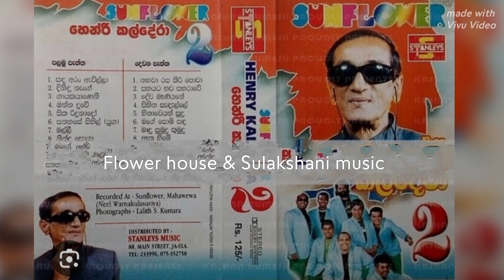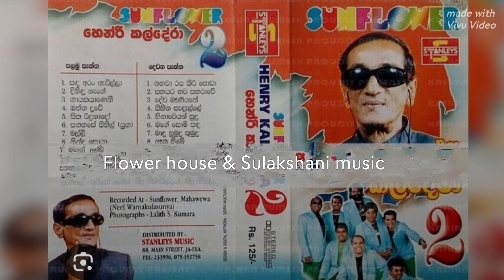Ninda Soya Hiru Dewiyo - Henri Kaldera